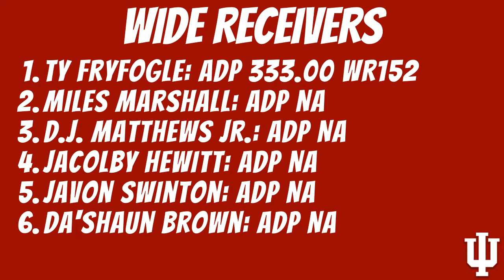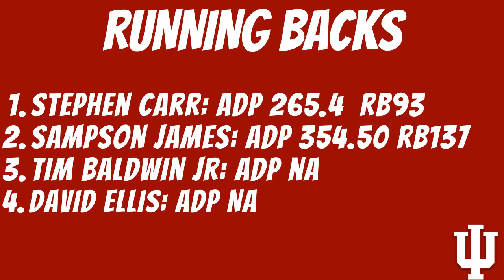Devy Breakdown: Indiana Hoosiers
Welcome to the Triple Play Fantasy Youtube channel. In this special devy fantasy football series, Kevin Coleman (@Daboys_22) will be breaking down college football's Top 25 teams and their devy assets. Next up in the series is the Indiana Hoosiers!

Timecodes

2021 Schedule- 0:01:25
Quarterbacks- 0:02:43
Running Backs- 0:06:30
Wide Receivers- 0:09:30
Tight Ends-  0:12:25
C2C Targets- 0:14:07
2022 Recruiting Class- 0:15:00